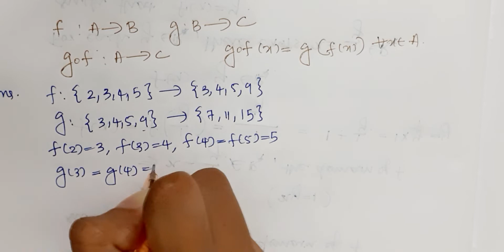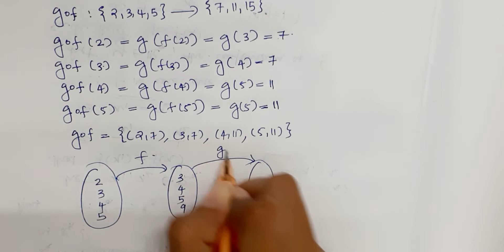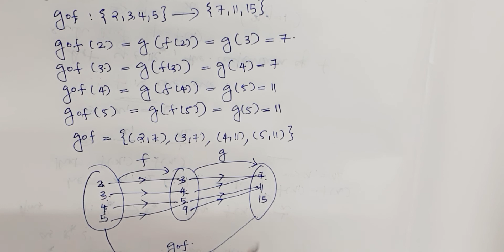Class XII Chapter 1 Relations and Functions Example 15( lecture 56)